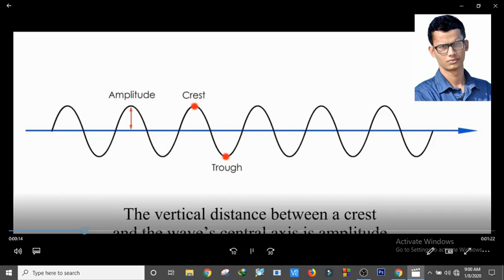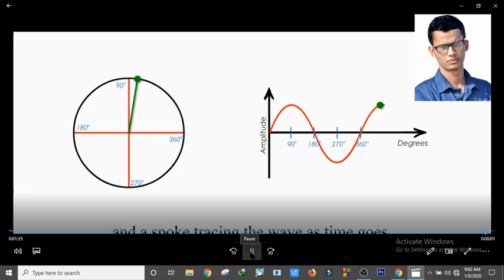Amplitude,phase,frequency of a wave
Microwave engineers frequently refers to electromagnetic waves or simply waves and their properties like wavelength, frequency, amplitude and phase.

Wave propagation direction is perpendicular to the direction of forces that creates it. Here forces are electric field and magnetic field.

Electric field is perpendicular to the magnetic field and also is perpendicular to the wave direction. It is like, electric field, magnetic field and wave propagation direction are all perpendicular to each other.